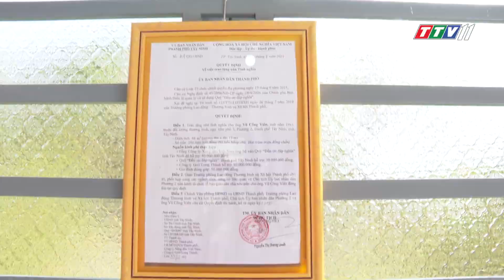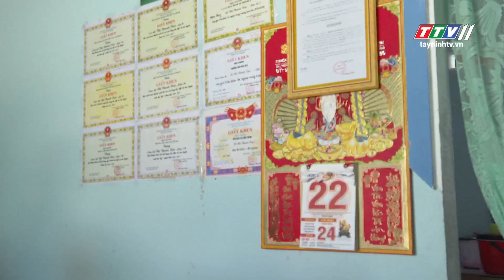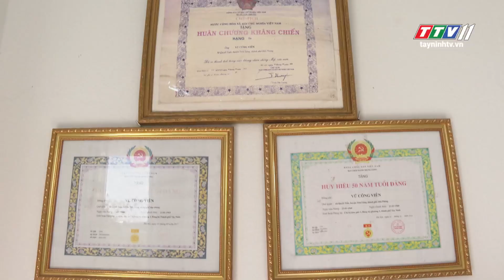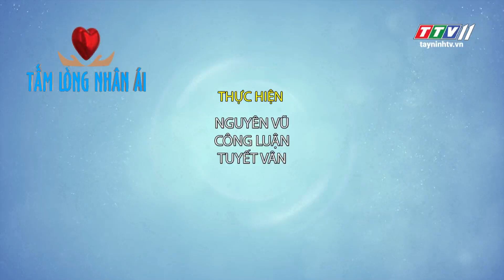TayNinhTV | TẤM LÒNG NHÂN ÁI | AN CƯ LẠC NGHIỆP CHO NGƯỜI NGHÈO